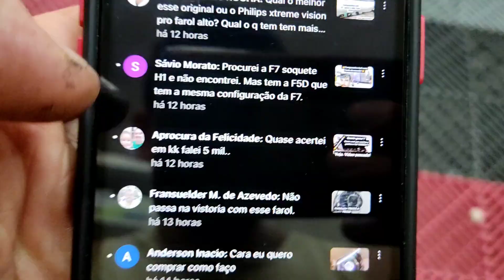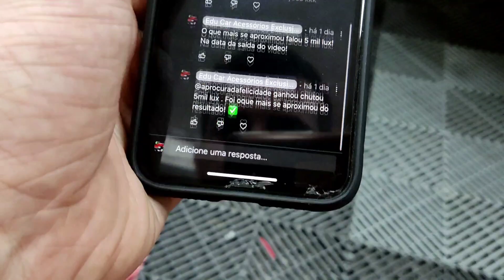farol l200 Triton com drl e bi led Edu car 💥😳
⬇️Curso retrofit básico

led 10000lm excelente iluminação em farol comun!